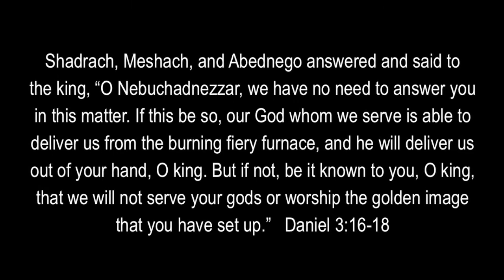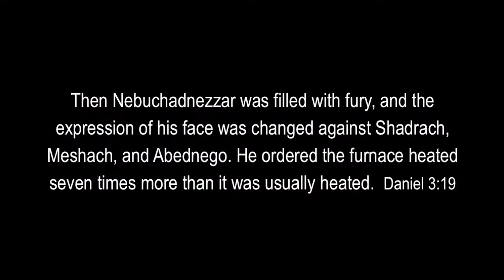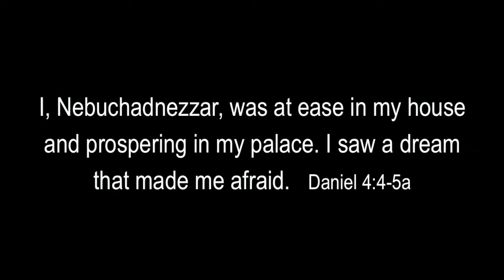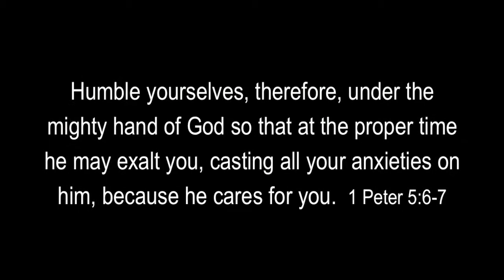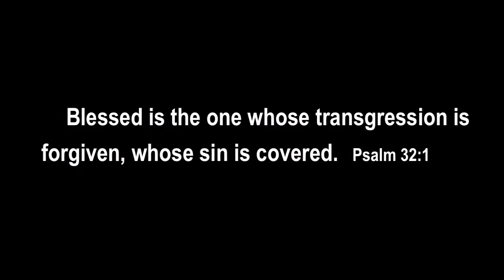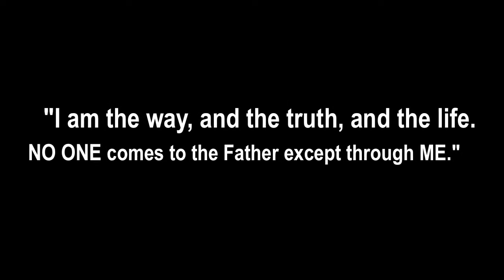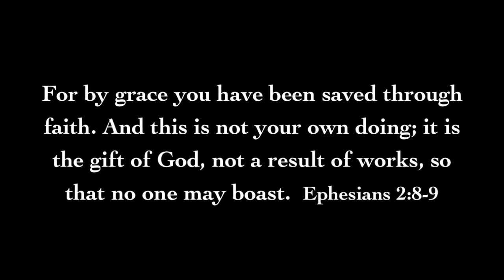God Humbles Nebuchadnezzar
James 4:6 says, "But he gives more grace. Therefore it says, "God opposes the proud, but gives grace to the humble."

Who are the humble? They are the ones who KNOW they have sinned against God and all they need is the GRACE of God. Like Nebuchadnezzar, many people depend on their religions, high positions, education, and/or so forth. They refuse to acknowledge they are lost and in need of God's mercy. Why? They are PROUD.